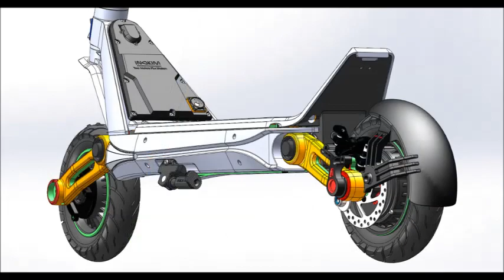Design Process Sketches